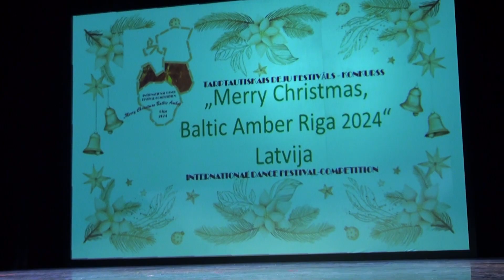Merry Christmas Baltic Amber RIga 2024. 00026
Starptautisks dažādu deju stilu festivāls - konkurss, kurā piedalās visu vecumu dejotāju grupas - bērni, jaunieši un pieaugušie. Konkursa dalībnieki izpilda visdažādāko stilu dejas - modernās, klasiskās, tautas, stepa, līnijdejas u.c. Vairāk informācijas organizators informē, ka Pasākuma laikā tiks veikta foto un/vai video uzņemšana ar mērķi atspoguļot informāciju par Pasākumu masu medijos un informatīvajos materiālos. Iegūtie materiāli var tikt izmantoti publicitātei un sabiedrības informēšanaINTERNATIONAL DANCE FESTIVAL – COMPETITION “ MERRY CHRISTMAS, BALTIC AMBER RIGA 2024” IN LATVIA Festival - competition "MERRY CHRISTMAS, BALTIC AMBER RIGA 2024" will be held on December 7, 2024 (Saturday) at the largest cultural center in Latvia and Riga - VEF Culture Center VEF Kultūras pils (Ropažu iela 2, Rīga). Scheduled festival time: Part I starts at 10 a.m., Part II starts at 1:30 p.m., Part III starts at 5 p.m. PARTICIPANTS Children's, youth and adult dance groups of various styles (modern, folk, fashion, entertainment, street, linear, etc.) (Groups from 5 people). Participants are divided into age groups: I. Kid (2-6 years old) II. Junior (7-10 years old) III. Teen (11-16 years old) IV. Youth (16-25 years old) V. Adult (26 and older) Note! This is a festival of groups, there are no solo, duet and trio categories.iМЕЖДУНАРОДНЫЙ ФЕСТИВАЛЬ ТАНЦА-КОНКУРС « ВЕСЕЛОГО РОЖДЕСТВА, БАЛТИЙСКИЙ ЯНТАРЬ РИГА 2024» В ЛАТВИИФестиваль-конкурс «ВЕСЕЛОГО РОЖДЕСТВА, БАЛТИЙСКИЙ ЯНТАРЬ РИГА 2024» пройдет в 2024 году. 7 декабря (суббота) в крупнейшем дворце культуры Латвии и Риги - Дворце культуры ВЭФ VEF Kultūras pils (улица Ропажу 2, Рига).Запланированное время проведения фестиваля: начало I части в 10.00, начало II части в 13.30. Третья часть начнется в 17:00.УЧАСТНИКИ Танцевальные коллективы детей, молодёжи и взрослых различных стилей (современные, народные, модные, развлекательные, уличные, линейные и т.д.) (Группа от 5 человек). Участники разделены на возрастные группы: I. Горох/малыш (2-6 лет) II. Дети/подростки (7-10 лет) III. Юниоры/подростки (11-16 лет) IV. Молодежь (16-25 лет) V. Взрослые (от 26 лет и старше) Внимание! Фестиваль групповой, категорий соло, дуэтов и трио нет.ТРЕБОВАНИЯ / КОНФИГУРАЦИЯ 1. Каждая группа представляет один или два танца (на каждую возрастную группу; если в группе несколько разных групп или разных возрастных групп, танцев может быть больше). 2. Репертуар, исполнение произведения, имидж коллектива должны соответствовать возрасту исполнителей и эстетическим требованиям сцены. 3. Музыка должна быть записана на USB-накопитель, который необходимо отправить организаторам перед фестивалем и принести с собой. 4. Танцоры всех танцевальных коллективов во время фестиваля должны быть в спортивной обуви или танцевальной обуви.ОЦЕНКИ Выступления танцевальных коллективов будет оценивать профессиональное жюри. Оцениваться будет техника исполнения, танцевальная идея, эстетическая подача, оригинальность. Каждый танцевальный коллектив будет награжден дипломами I, II или III степени, награжден благодарностями и установленными призами от организаторов конкурса, а лучшие танцоры фестиваля получат номинацию на Гран-при!